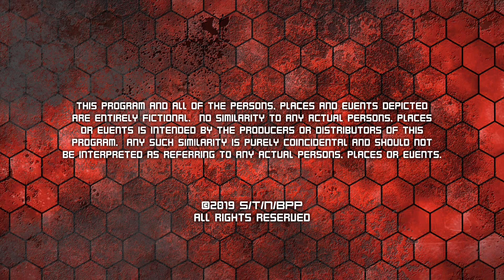Aventura En El Laberinto | Bakugan | Cartoon Network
Perdidos en el laberinto de Vestroia, Los Fantásticos se enfrentan a poderosas fuerzas que parecen luchar por el control del planeta.